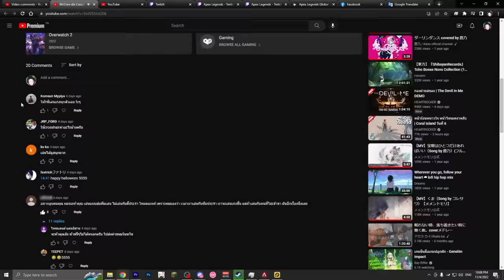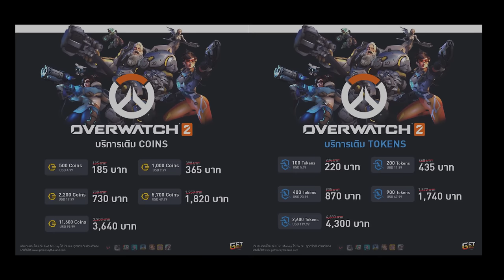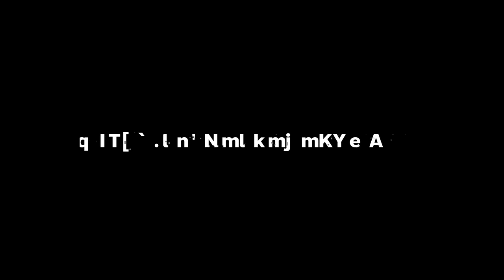โดนท้าให้โชวเดี่ยว ก็จัดให้ !! | Overwatch 2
เติม Coin Overwatch 2 ได้ที่นี่เลย
ทัก Inbox ไปเลยนะค้าบ

Twitch.tv/NutsuruSama